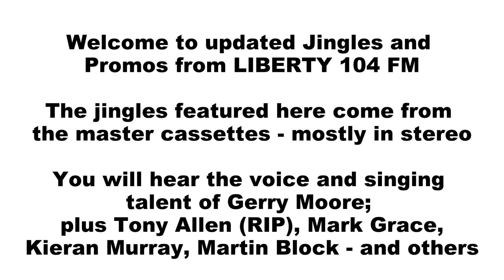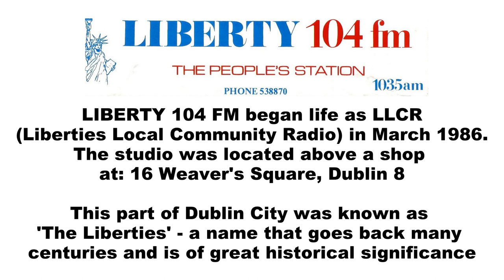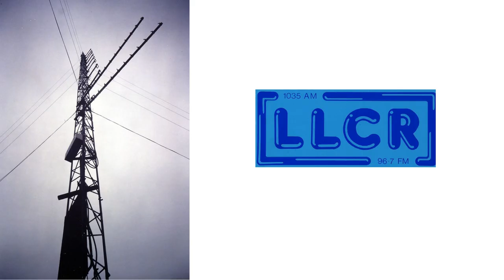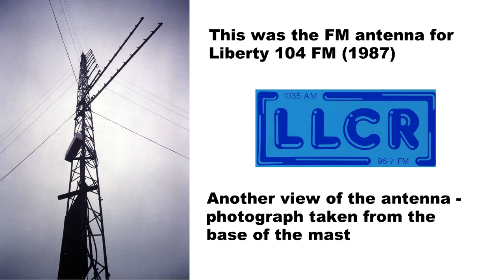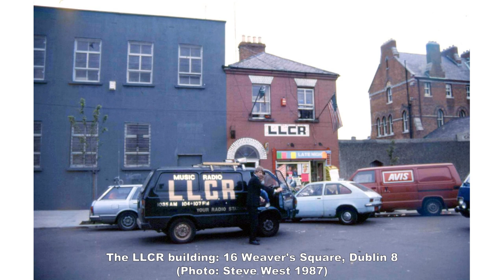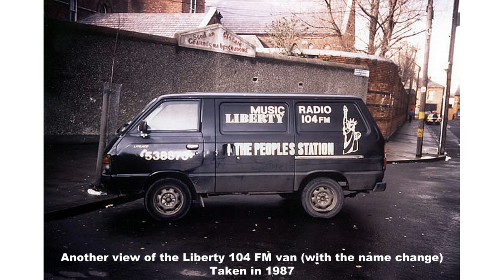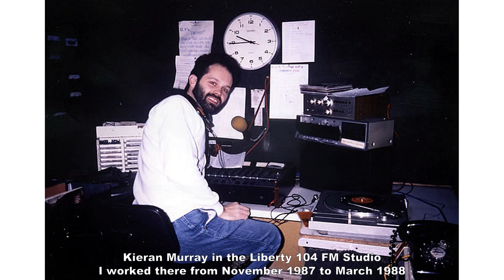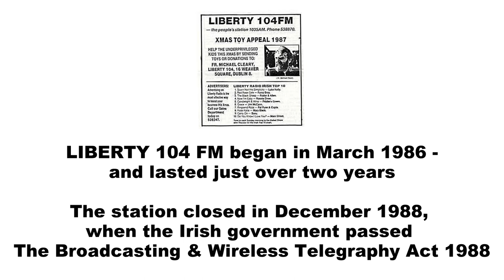🔴 Liberty 104 FM Jingles (Updated)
Welcome to my updated Jingles and Promos from the Dublin pirate radio station: LIBERTY 104 FM
The jingles featured here come from the master cassettes - mostly in stereo too.
Some of the voices heard on these jingles and promos for Liberty 104 FM read like a "who's who" of the best Voice-Over artists that were working in Dublin City at that time.

You will hear the voice and singing talent of Gerry Moore (including the Liberty 104 FM RAP!); plus the voices of Tony Allen (RIP), Mark Grace, Kieran Murray, Martin Block - and others.

LIBERTY 104 FM began broadcasting in March 1986 from 16 Weaver's Square, Dublin 8.
The station was originally called LLCR (LIBERTIES LOCAL COMMUNITY RADIO) and it took its name from that part of Dublin 8, called The Liberties.
The name is of great historical significance and goes back to the 12th century.

Soon after commencing broadcasts, the station changed names many times - from LLCR, to LIBERTIES RADIO, LIBERTY 104 FM and lastly to GOLD 104.

Sammy Prendergast (RIP) who was well known for installing the many antennas for most of the big pirate radio stations around the city during that decade, was the owner of the station.
LIBERTY 104 FM broadcast on AM and FM - the AM transmitter was on 1035 kHz and some of the FM frequencies used (in different periods) were: 96.7 MHz, 104 MHz and 107 MHz

Although Sammy built the antennas for most of the Dublin Superpirates at that time, his own station was not co-sited with any of those.
Instead, the LIBERTY 104 FM antenna was located in an area called Kilmashogue, just beside a farmhouse, on the foothills of the Dublin Mountains. It was a great site and covered the city and county very well.

I worked as a Breakfast Show presenter from November 1987 to March 1988.
On my very first morning, upon arriving outside the station in Weaver's Square, I saw a car close by and it had been burned out from the night before. I began to think, did I make the right choice here?
Later that day, I was approached by a youth who asked me did I work for the radio station?
I replied "Yes” He replied: "Your car will be safe. No-one will touch it"

He was true to his word!

LIBERTY 104 FM lasted for just over 2 years - and like all the pirate stations in Ireland at that time - had to close down in December, due to the passing of the Broadcasting & Wireless Telegraphy Act 1988.
That was the Act by the Irish Government that effectively put an end to all pirate radio in Ireland.

Credits:

(Also featuring images from the collection of Steve West from 1987)